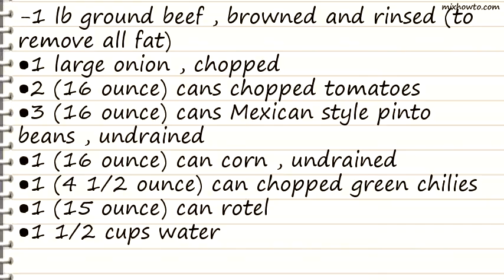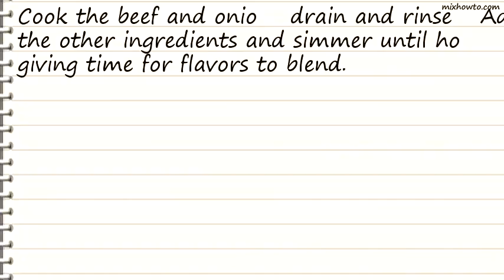Recipe Taco Soup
INGREDIENTS:
-1 lb ground beef , browned and rinsed (to remove all fat)
●2 (16 ounce) cans chopped tomatoes
●3 (16 ounce) cans Mexican style pinto beans , undrained
●1 (16 ounce) can corn , undrained
●1 (4 1/2 ounce) can chopped green chilies
●1 (15 ounce) can rotel
●1 1/2 cups water
●1 (1 1/4 ounce) envelope taco seasoning mix
●1 (1 ounce) envelope ranch dressing mix